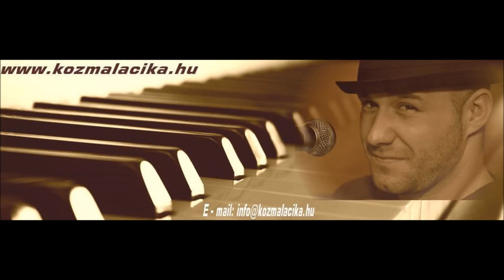Kozma Lacika - Doktor, gyógyítsd meg a szívem | 2019